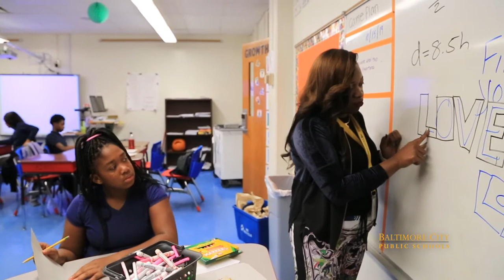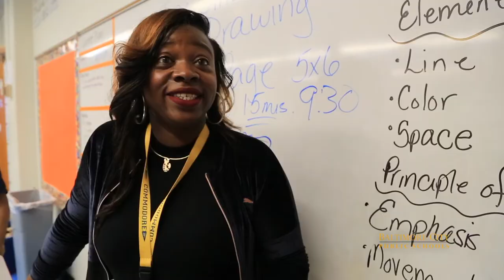Art @ Commodore John Rodgers Elementary/Middle School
From Pre-K to 8th grade, students at Commodore John Rodgers Elementary/Middle School are immersed in the arts making each day full of excitement.